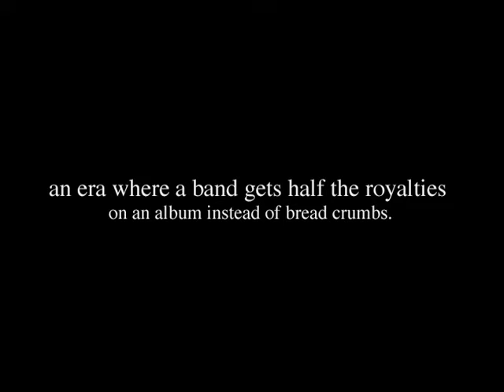ClnBx Trailer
CleanBox Entertainment video.